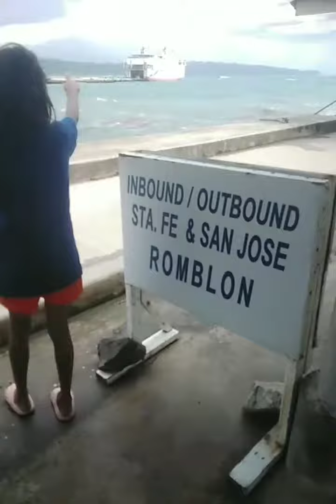Ship time travellers worker's any kind of shipping company cargo 🚢STARLITE 2GO FastCat MONTENEGRO J